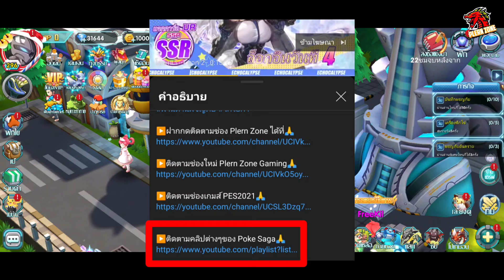Poke Saga - รีวิว กราเซีย (Glaceon) อีวุยน้ำแข็ง ดาเมจโคตรแรง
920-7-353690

กด like 👍
กด share 📢